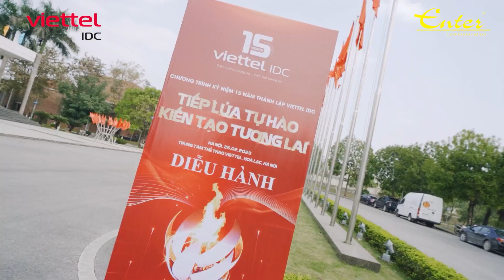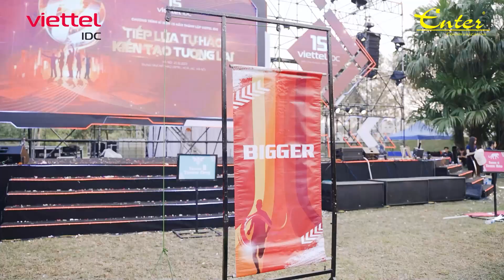TEAMBUILDING - 15 NĂM KỈ NIỆM THÀNH LẬP VIETTEL IDC